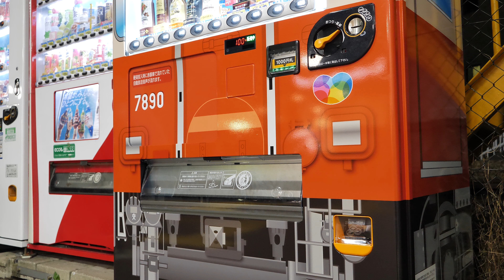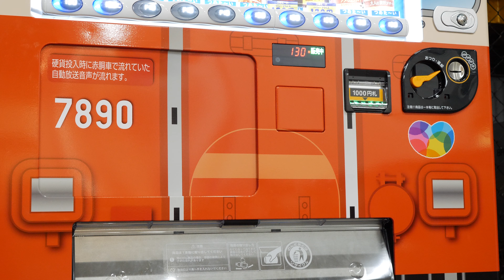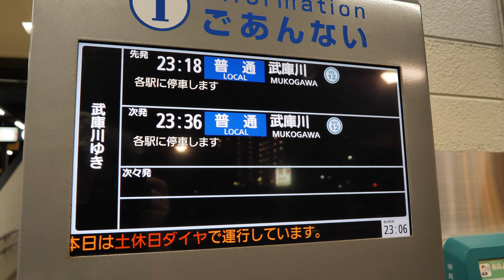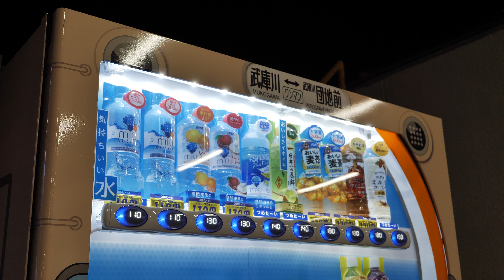阪神電車 武庫川線5500系5912F 「トラッキー号」武庫川駅ー武庫川団地前駅 ダイドードリンコ赤胴車ラッピング自動販売機（23時） 2020/8（4K UHD 60fps）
2020年7月30日、ダイドードリンコと阪神電気鉄道が共同で、阪神電車の武庫川団地前駅の改札外に2020年6月に引退した赤胴車デザインラッピング自動販売機を設置しました。

金銭投入と商品購入の際に実際に赤胴車で車内放送されていた自動放送音声が流れます。
音声フレーズは時間帯やタイミングで変化します。
※23時過ぎは自動放送音声は流れないようです。